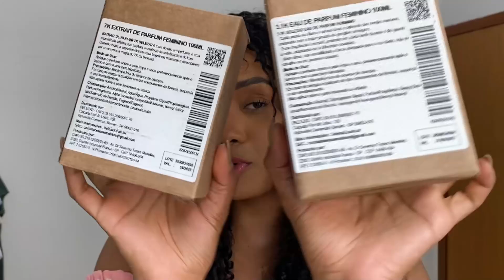ORGANIZANDO AS COMPRAS DE MERCADO NA GELADEIRA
Olá, pessoal! No vídeo de hoje eu continuo com as compras de mercado. Guardei e organizei tudo que comprei. Sempre deixo na geladeira, de acordo com as necessidades e praticidade do dia a dia.
Cupom: SARAH

🔔 Meu canal: @sarahgontijo
🔔 Canal da irmã: @raiannygontijo
🔔 Canal do marido: @guilhermetrindade10
💬 Comentários são bem-vindos! Deixe seu comentário que eu já vou te responder.